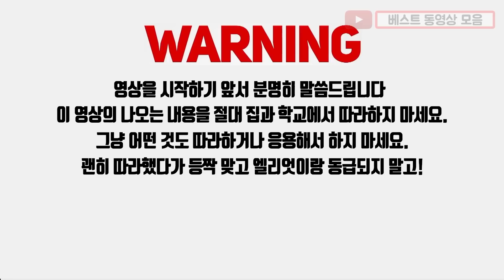이베이가 Xbox🎮대신 계란🐣을 보내줌ㅋ영국형제 263탄 [한글자막] 웃긴영상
오늘은 엘리엇이 트위치 생방송에서
Xbox series X (엑스박스 시리즈 X)를 언박싱하는 날이야ㅋ
엘리엇이 Xbox 팬이래ㅋㅋㅋ
근데 이게 웬일
박스를 열어보니까 계란박스가 들어있음ㅋㅋ
엘리엇 졸라 당황;;ㅋㅋ
처음에 라이브에서 엘리엇은 이베이(eBay)를 막 욕했는데
벤의 장난이라는 걸 알게되지 ㅋㅋㅋ

엘리엇의 Xbox가 어떻게 됐을지 알고 싶다면 끝까지 시청하도록!!

웃긴동영상 한글자막 오지고 지리고 너무너무 재미난 유튜브 영국형제 일상 꿀잼 핵잼 영상 모음 벤필립스 베스트 동영상 모음 레전드 한글 자막 몰카몰카벤 몰래 카메라 웃긴 동영상 웃긴 영상들이 매주 찾아옵니다! 빵빵 터지는 이 몰카 영상들 주작일까요? 이건 여러분의 판단에 맡기도록 할게요! 사건 사고가 난무하는 약빤 코미디 영상 예능신이 강림하신 몰카모음 작정하고 개그하는 벤 필립스 영상보고 웃음 참기 없기! 베스트 동영상 모음 구독 꾹★^^